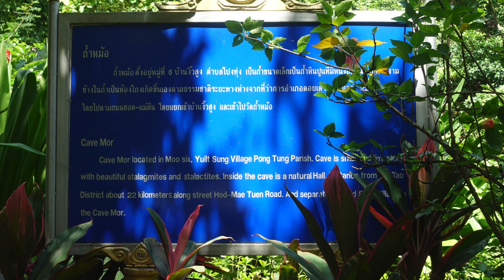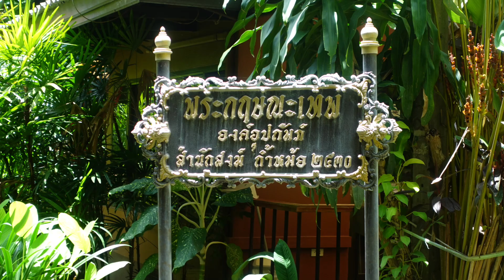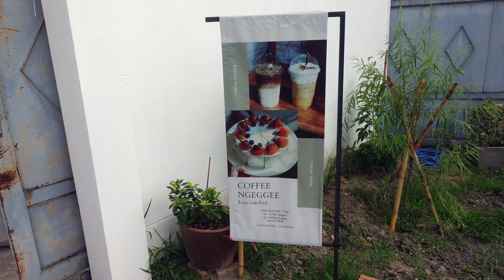Fledermaus-Gewitter Höhle Fledermaus Fledermäuse Kaffee Coffeeshop Kloster Expedition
Wenn Du meinen Link zu dem Kurs nutzt, bekomme ich eine kleine Vergütung dafür. Damit unterstützt du meinen Kanal. Vielen Dank dafür!

Meine Empfehlung, Fiverr. Freelancer finden oder selber dort verkaufen. Z.B. das Intro meiner Videos habe ich dort her.

Die Ausrüstung:

Rucksack:
Endurax Großer Kamerarucksack Fotorucksack mit Hartschalen-Schutz Wasserdichte Kameratasche.

Lampe:
Ledlenser P7QC LED Allround Taschenlampe, 220 Lumen, 20 Stunden Laufzeit, robustes Metallgehäuse, auch als Jagdlicht verwendbar, inkl. Batterien

Kamera: Sony ZV-1 Camera Compact 20.1 MP 4K

Akkus (Ich hab 6 Stück davon...)

Ladegerät für Akkus:

Drohne DJI

Action Cam DJI

Tasche für die Action Cam:

Hülle für die Action Cam:

Linsen und Dispayschutz für die Action Cam:

Leathermann Multitool:

Whisper Repeating  Josh Leake
Night of Wonder  C.K. Martin
Fortitude - Short Version Lance Conrad